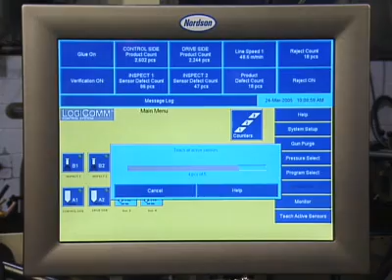LogiComm Screen Programming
Modular pattern control and verification systems provide a building block approach to integrating control and verification capabilities as needed. The system controls and verifies hot melt and cold adhesive placement and volume even for short runs and complex patterns. Additional verification features enhance on-line quality assurance.